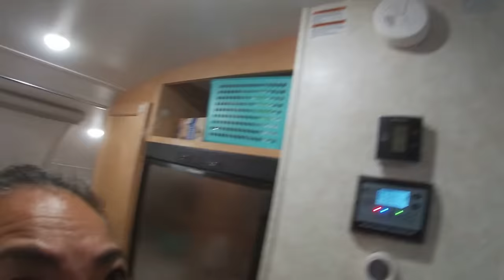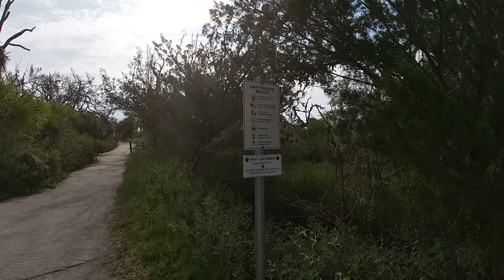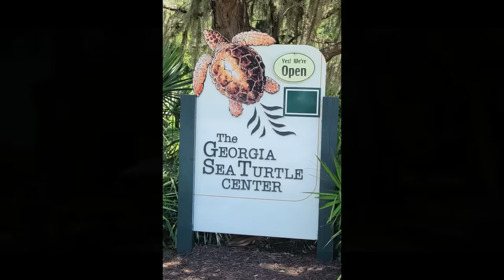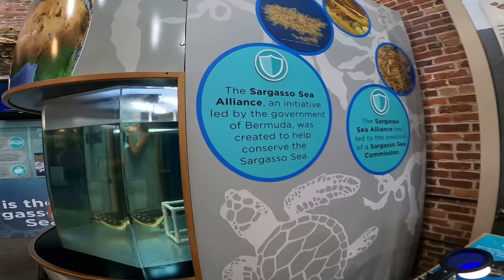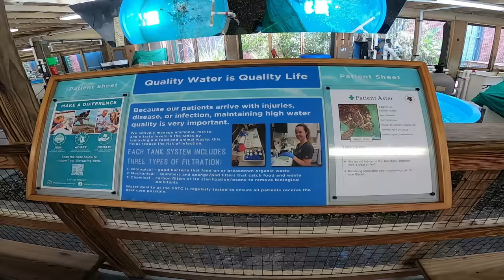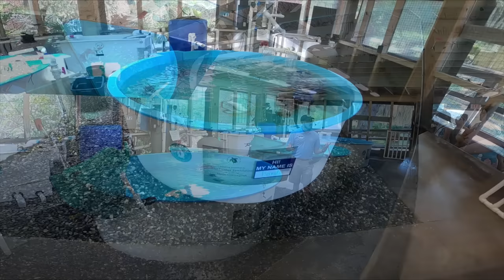Jekyll Island Georgia Campground, Beach, & Sea Turtle Center, Solo Female RV Camping -Little Guy Max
Description: Follow along on my Solo Female Tiny Camper trips.  This trip I visited Jekyll Island Georgia.  I had a reservation the previous weekend, but had to cancel.  I found one campsite open for this weekend and I booked it.  Not paying attention this site was meant for a 10' or less camper.  I made it work.

This Island has alot of history, and the beaches are amazing.  I love that they allow pets on the beaches, not sure why so many other beaches dont allow this.  I never saw any signs of people not picking up after their pets.  Smokey and Pepper had a blast.